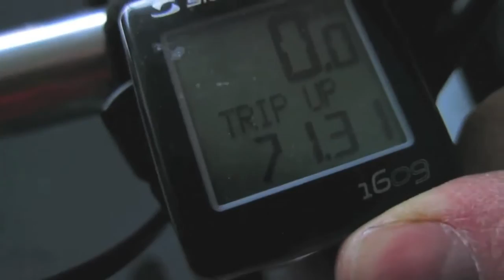Amazing Bike ride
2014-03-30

Follow me on Beme: tobiasss